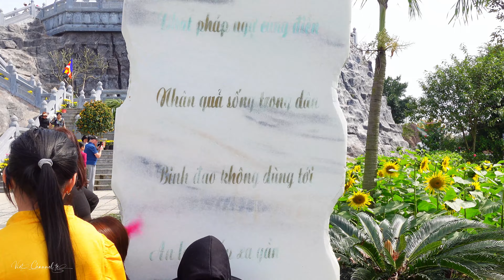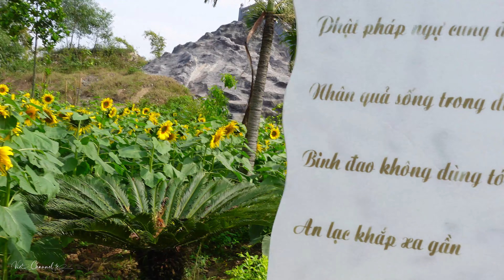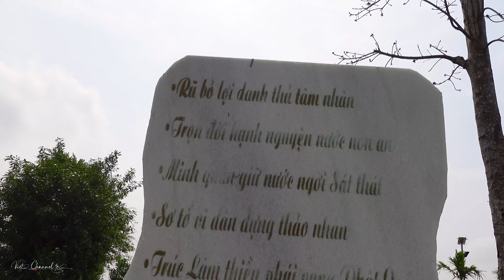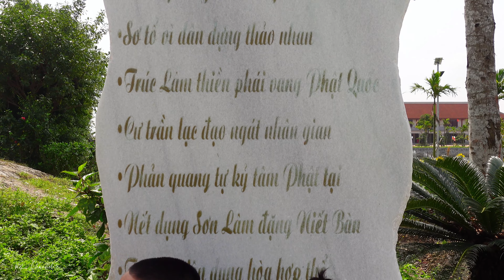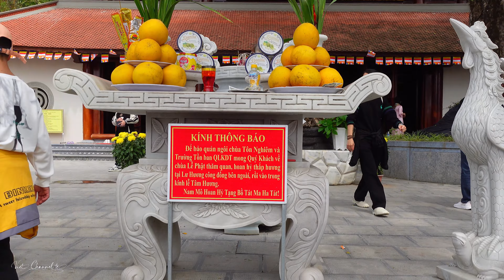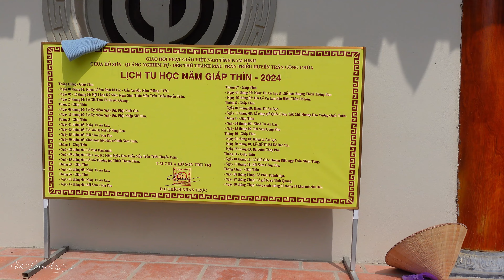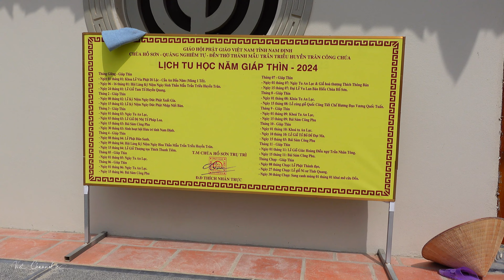Chùa Hổ Sơn Nam Định Ngày Mùng 5 Tết - Du Khách Đổ Về Du Xuân Tấp Nập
Những ngày đầu năm Giáp Thìn 2024 này, ngoài khu di tích Đền Trần, lễ hội chợ Viềng, Phủ Dầy, du khách thập phương xa gần còn có thêm lựa chọn khác để du Xuân, lễ Phật ở một khu di tích lịch sử khác có tuổi đời hơn 700 tuổi, đó là chùa Hổ Sơn và đền công chúa Huyền Trân mới được tu bổ, tôn tạo trên diện tích 13 hecta ở xã Liên Minh, huyện Vụ Bản, tỉnh Nam Định.

▶Xem Thêm Kênh Về Kiến Trúc Nhà Thờ Công Giáo Việt Nam :
ⒸBản quyền video thuộc về : VIET CHANNEL TV :
ⒸCopyright by : VIET CHANNEL TV ☞ Do not reup .